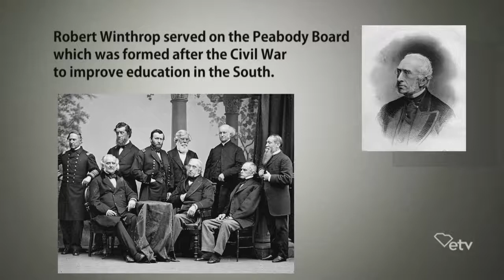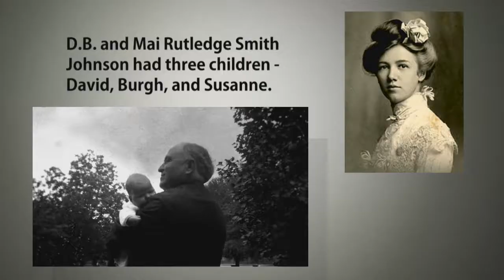David Bancroft Johnson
Inducted in 2017, he was an educator and university president